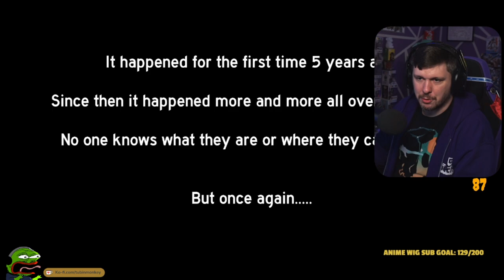THEY BROKE INTO MY HOUSE!! | MAX HORROR They Are Here Demo Full Playthrough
THEY HAVE ARRIVED AND THEY ARE HERE FOR YOUR BOOTY!